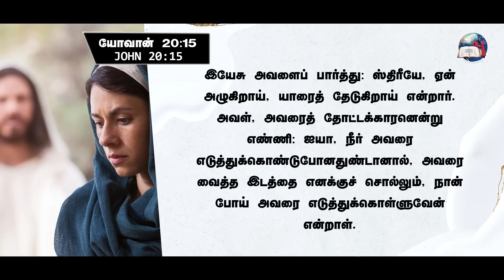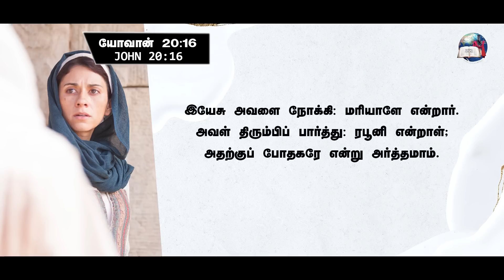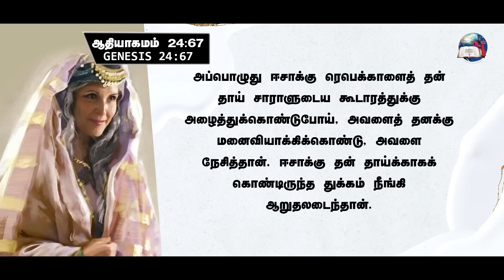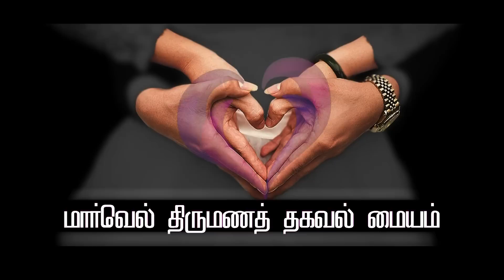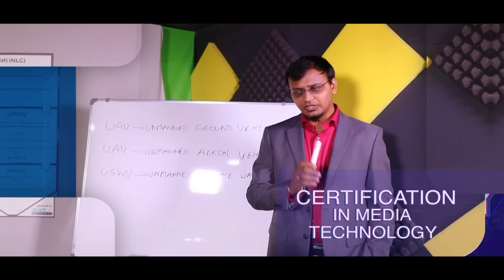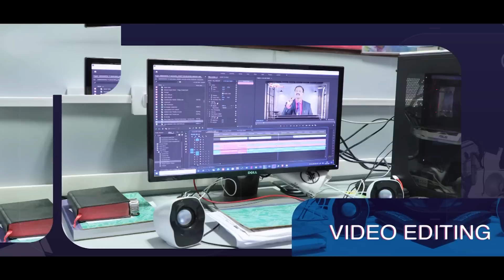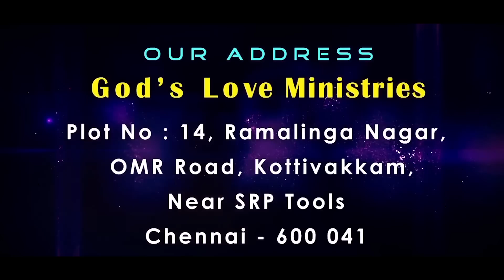Woman, Why are you crying? | ஸ்திரியே ஏன் அழுகிறாய்? | Part 1 | Evg.T.Stephen